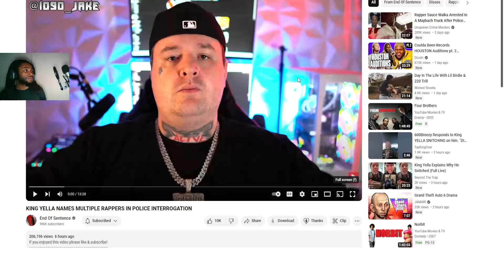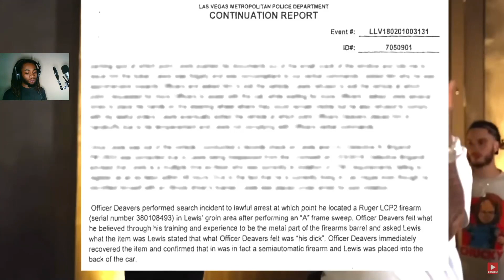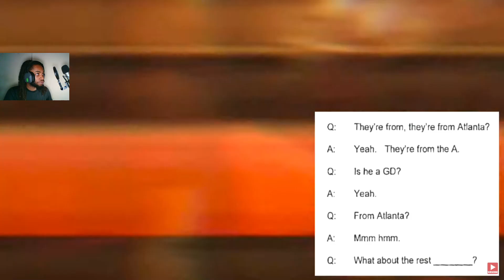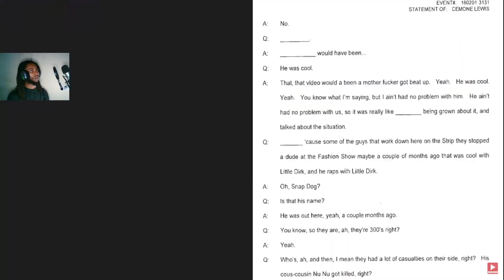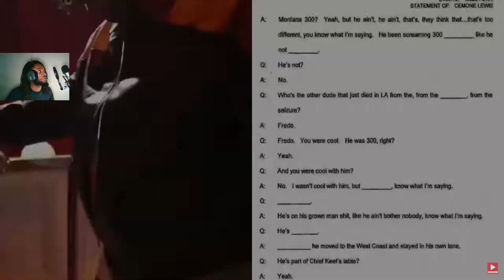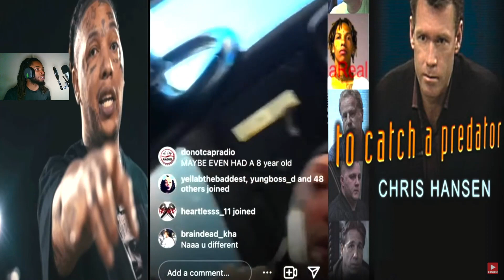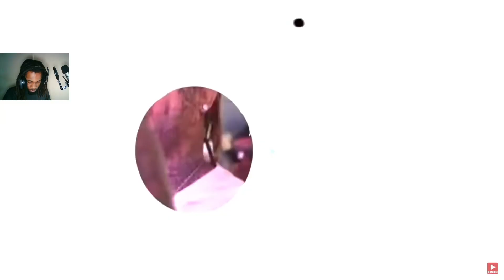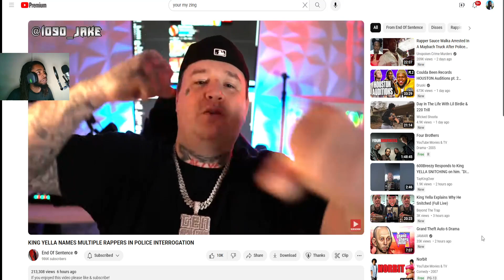KING YELLA NAMES MULTIPLE RAPPERS IN POLICE INTERROGATION Reaction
Video Here!!

Mixtape🔥 “MistaUnderrated”